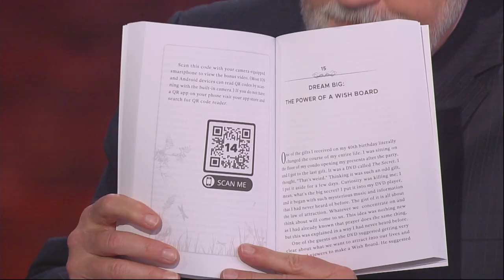Kelly Lang’s Moving Story Fighting Cancer with T.G. Sheppard | Jukebox | Huckabee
Kelly Lang OPENS UP about fighting cancer and releases her new book "I'm Not Going Anywhere." Mike Huckabee sits down with this talented country artist and her husband, T.G. Sheppard to discuss her journey. Watch now!